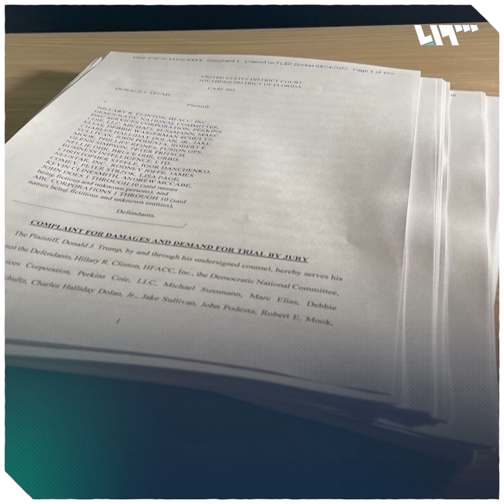دهم منزل ترامب!.. عمَّ كان يبحث "إف بي آي"؟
يمكنكم متابعتنا عبر وسائل التواصل الاجتماعي المختلفة:
فيس بوك: